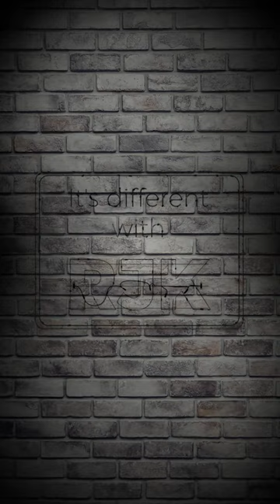Do Toppers have friends ? Know from Ira Singhal, IAS , UPSC Topper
Inspiring IAS and upsc topper Ira Singhal shares she was never competitive in her study days. She got No1 rank in the ias.

Achchi Khabar is shuddh Good News powered by inspiration and impact for conscious Indians who want positivity and goodness in their Life.